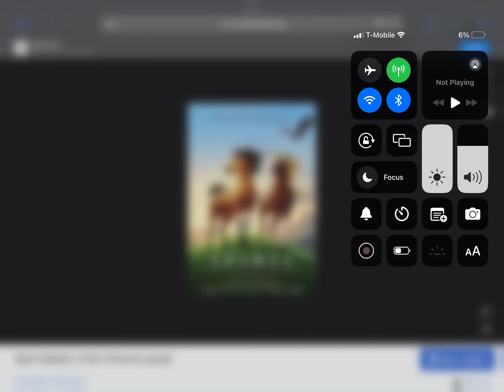Happy 22nd Anniversary To Spirit: Stallion of the Cimarron (2002)!